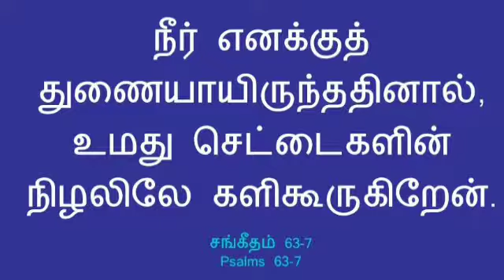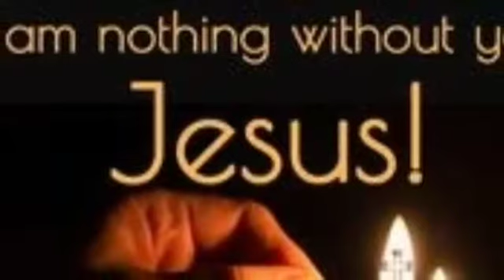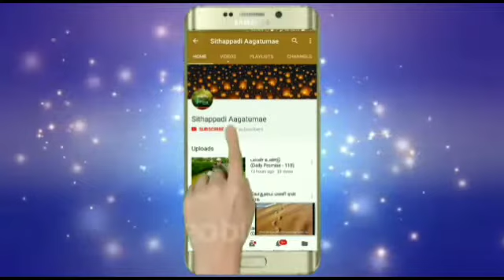யார் எனக்கு துணை ? Daily Promise -151 | Tamil Christian Messages | Bro.Jane Arokia Raj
Bible Messages | Bible Sermons | Tamil Christian Messages | Daily Promise | Bro.Jane Arokia Raj